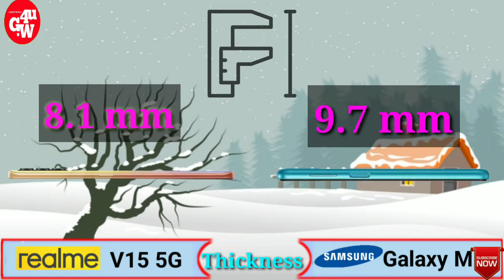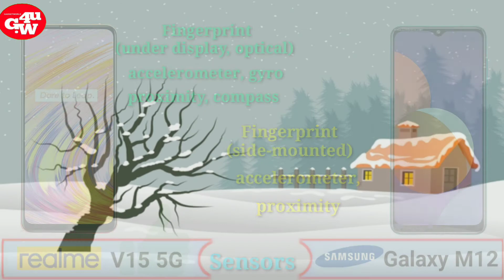{Hindi} Realme v15 5g vs Samsung Galaxy m12 || full specification & price details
Hiii there,
 I am surya Wellcome to our YouTube channel
Gadget world 4u.
Doston mane esi video may Realme v15 5g vs Samsung Galaxy m12 smartphone comparison kay bareme bataya hun.
Such Smartphone are :-
01:- Realme v15 5g
(Rs) :-
02:- Samsung Galaxy M12
(Rs) :-
5• Top 10 Amazing Kitchen Gadgets. || How to
About this channel:-
Hii there,
we are B-tech graduates the synergy Institute of technology, Cuttack Odisha. The "GADGET WORLD 4U" is a place/channel which are daily scene new technology and science gadget.. We also provide you many types of gadget such as:- • Mobile gadget. • Kitchen gadget. • Daily needs gadget. • Entertainment gadget. • Health care gadget and • Educational gadget etc. This types of gadget make your work easier and less complicated. So if you are a Entrepreneur, house wife, students, self employed etc. Want to be one consider subscribing this channel to know more about latest technology and how is help you so many things. And i will tray to share every type of useful gadget information from my video's.

Important Notice:-
If You Are The Developer Or Owner Of The  gadget , product And Any Third Party Image Video Music In This Video If Am Using It.If You Think I Will Miss Using Of Your Products Please Tell Me Before You Take Any Action I Will Remove It In 24 HOURS Thank You.

I Hope This Video Was Useful ! Please Tell Me What Kind Of Video You Want To See Plz Comment On This Video! All Videos In Hindi Language !

मुझे आशा है कि यह वीडियो उपयोगी था!  कृपया मुझे बताएं कि इस वीडियो पर आप किस तरह का वीडियो देखना चाहते हैं!  सभी वीडियो हिंदी भाषा में!  लाइक, शेयर, कमेंट और
Our some related question:-
Realme V15 5G vs Samsung Galaxy M12
Samsung Galaxy M12 vs Realme v15 5g
Samsung Galaxy m12 quick comparison
Realme v15 5g quick comparison
Realme v15 5g camera
Realme v15 5g battery
Samsung Galaxy m12 performance
Realme V15 . Realme V15 5g .
Realme V15 comparison . Realme V15 Price.
Realme V15 India Launch.
Best 5g Phones Under 20000 .
Realme V15 India.
Samsung Galaxy M12 . Samsung M12 .
Galaxy M12 . Samsung M12 Battery.
Samsung M12 comparison.
Samsung M12 India Launch Date.
Samsung M12 india.Galaxy M12 comparison. Best Phones under 15000 .
Best Samsung Phones Under 15000 . Samsung .
Realme.
Upcoming Samsung Phones.